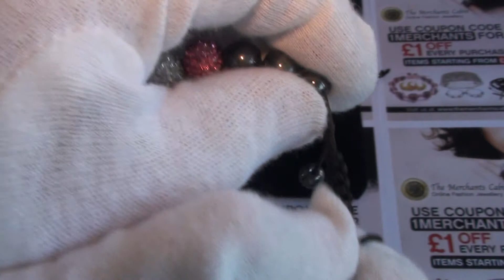Shamballa Bracelet, 11 Pink and White Czech Crystals, Hematite, Black Cord | TheMerchantsCabin.com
Shamballa Bracelet with Pink and White Czech Crystals, Real Hematite Beads and Black Macramé Wax cord

The 6 Pink and 5 White Czech Crystals are 10mm in Diameter. The 6 Hematite Beads are 10mm in Diameter, with 2 6mm Hematite Beads to Finish the ends of the Cord.

This Shamballa is really beautiful and one of our favourites. The contrast of the pink and white crystals works wonderfully.

The Bracelet is tied together with Black Macramé Wax cord.

The Bracelet is adjustable from 19cms to 30cms.